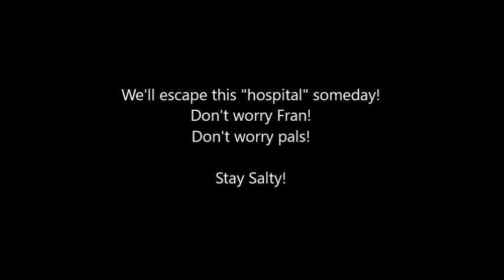Salty Pals - Fran Bow: Part 5| "The terrible touch-me basement"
After a few more episodes we'll be extending the length of these playthroughs at the behest of YOU - 15m will be the goal after part 6.
Here's this
LINKIES:
1.
2.
3. Dutchess' etsy shoppe

AND October 13th is the day we are doing something special. So keep them eyes peeled !